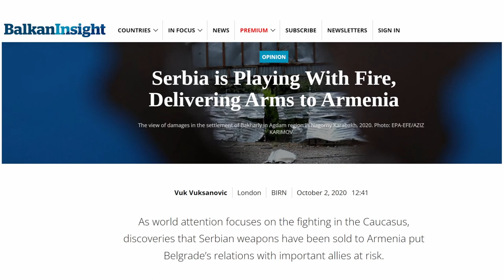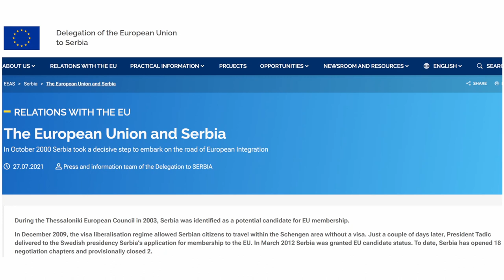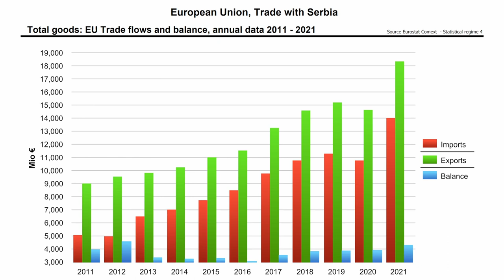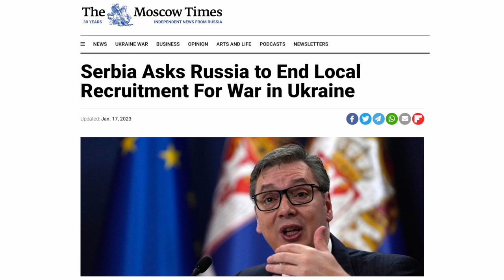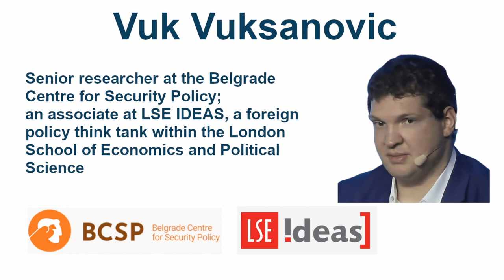Serbia - Russia: Energy & Politics - Vuk Vuksanovic | 2023 Episode 5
Serbia and Russia, what a great topic to discuss with Dr. Vuk Vuksanovic who is a senior researcher at the Belgrade Centre for Security Policy and an associate at LSE IDEAS, a foreign policy think tank within the London School of Economics and Political Science.

Listen on:
Apple Podcasts

We divided this episode into two parts: "Energy relations" and "Political ties".

Content
00:00 - Introduction
00:57 - Gazprom's role in the Serbian energy security
10:52 - Gazprom's investment in Serbia
12:14 - Diversification of Serbian gas supplies (Azerbaijan)
23:21 - Russian reaction to Azeri gas
25:02 - Serbian oil supplies, JANAF, DRUZHBA and Hungary
31:39 - EU, Druzhba and Russian oil exceptions
34:04 - Serbian, Hungarian and Russian energy union
35:08 - Why Serbia has no nuclear power plant?
38:43 - Does Russia control Serbia?
44:30 - limits of Russian influence in Serbia
48:52 - Russian "mutual consultations" on the Serbian foreign policy
51:44 - Russian soft power and the Wagner Group in Serbia
01:01:00 - Serbia's role between Russia and the West

Dr. Vuk Vuksanovic